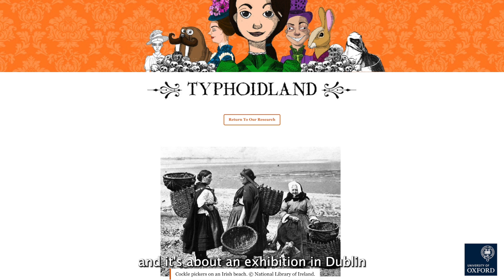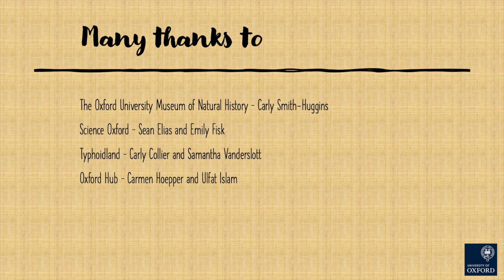The MSc in International Health and Tropical Medicine and Public Engagement projects.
Students studying the MSc in International Health and Tropical Medicine at the University of Oxford talk about their public engagement projects.